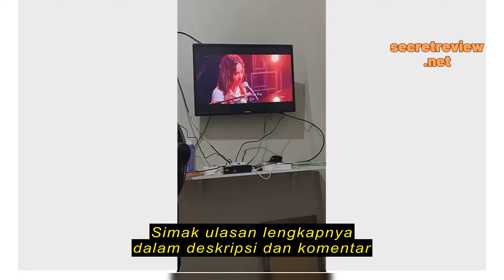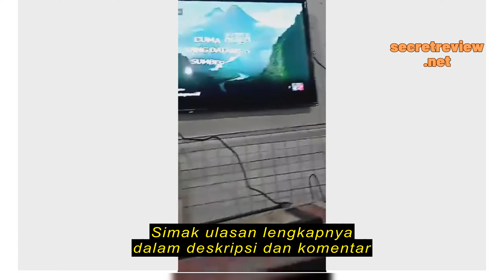Review Android Tv Box 8K 4GB Rom 32GB Rom Tv Box Android 13 WIFI Bluetooth Smart Tv Box Ultra HD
Android Tv Box 8K 4GB Rom 32GB Rom Tv Box Android 13 WIFI Bluetooth Smart Tv Box Ultra HD